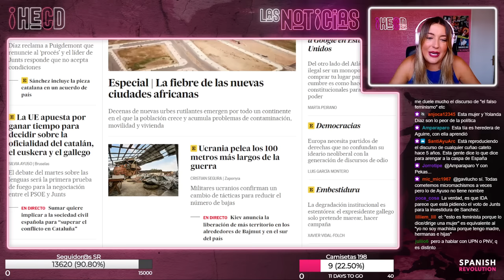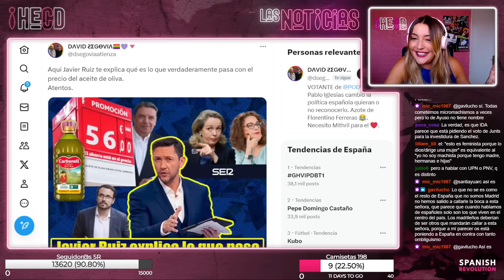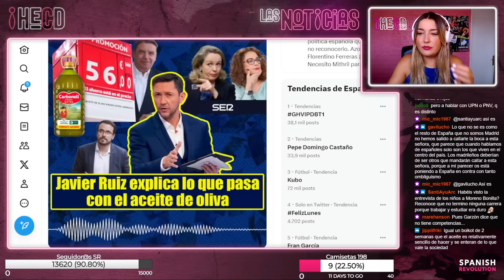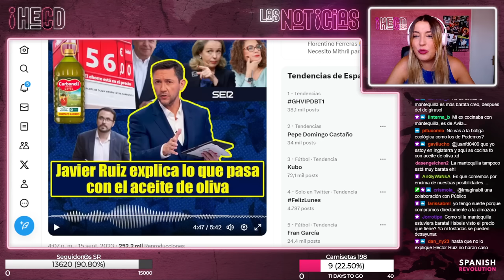HECD! 307 - Javier Ruiz y el aceite de oliva